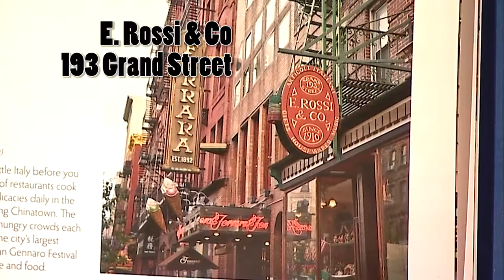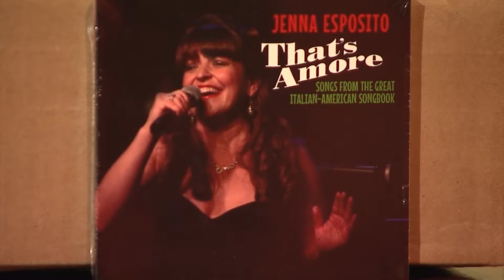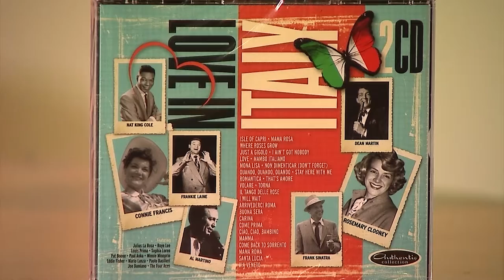Ernest Rossi 1 : TELL IT LIKE IT IS The Vinny and Mariana Show HD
Ernest Rossi is the proprietor of E. Rossi & Co; which has been operating in Little Italy since 1910.
Opened in 1910 by Ernesto Rossi as Rossi's Libreria, the shop began as a music store and publishing company.
"Rossi's, in its last 20 years, 30 years," said Joseph Sciorra, assistant director of the John D. Calandra Italian American Institute at Queens College, "had really become this kind of repository and archive for Italian-American popular culture. Its collection is unprecedented.''
"From this store in America," says Amore: The Story of Italian American Song, "Italian pop music, parlor songs, and opera would all come together" and be disseminated across the city and the country...
E. Rossi & Co. survived by relocating around the corner from their life-long location in Little Italy...
The son of Ernesto and father of Ernest, Luigi Rossi passed away a little more than a year after the move. The Times spoke to Robert Alleva of the neighboring cheese store, who said, ''You think of Little Italy, you think of Louie Rossi sitting there on his chair. There'd be like a gazillion things everywhere, and you would ask him for something from 1959. And he'd move a couple of boxes and pull it out."
''Him still being here was like Little Italy still existed,'' said Mr. Rossi's son. ''By seeing him, it was still here.''